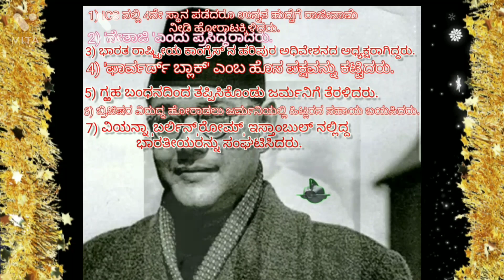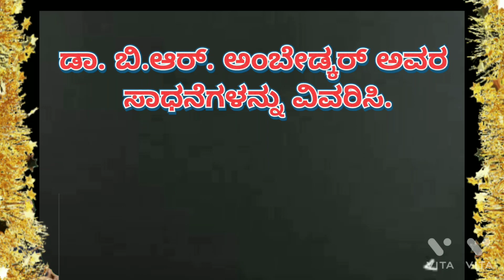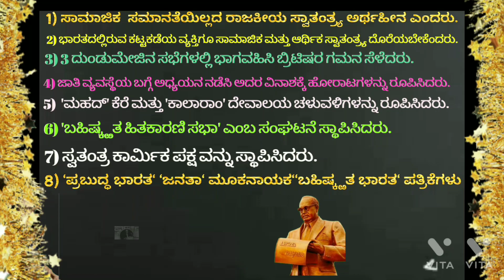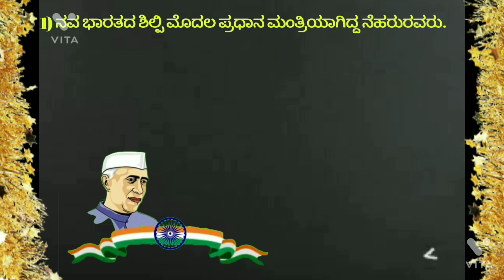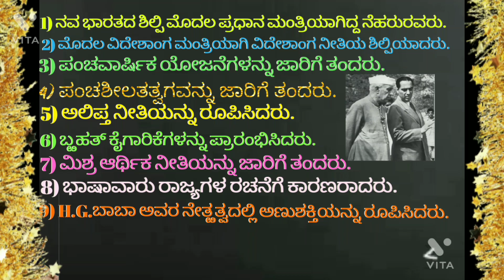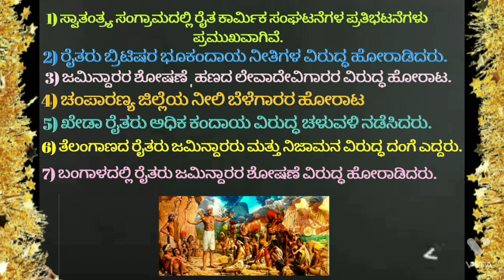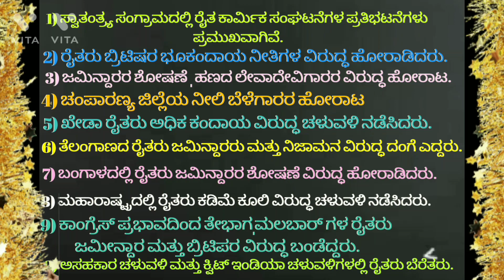ಗಾಂಧಿಯುಗ ಮತ್ತು ರಾಷ್ಟ್ರೀಯ ಹೋರಾಟ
ಅಧ್ಯಾಯ -8
ಪ್ರಮುಖ 4 ಅಂಕದ ಪ್ರಶ್ನೋತ್ತರಗಳು
ಭಾಗ-1